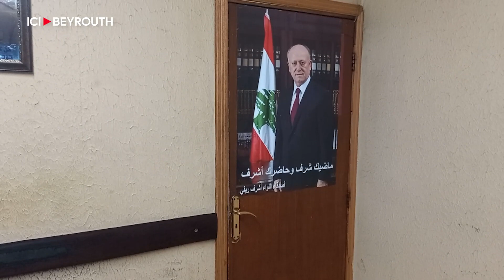Une note d'espoir à Tripoli